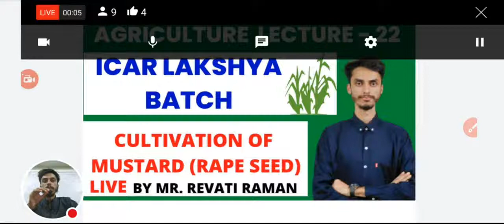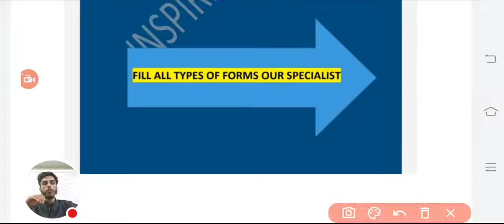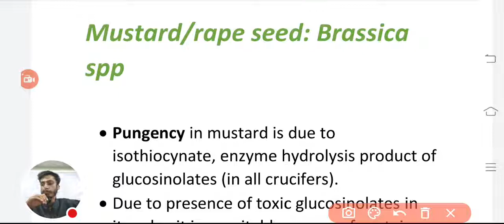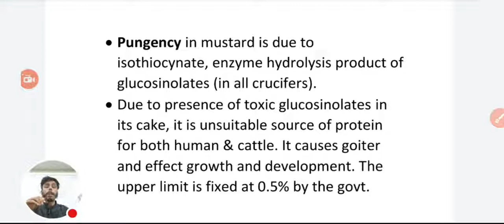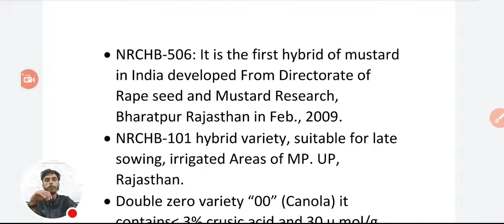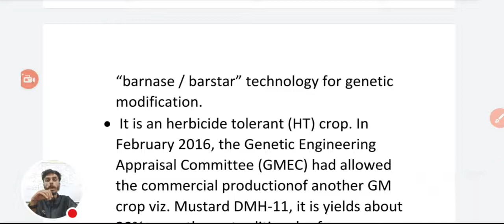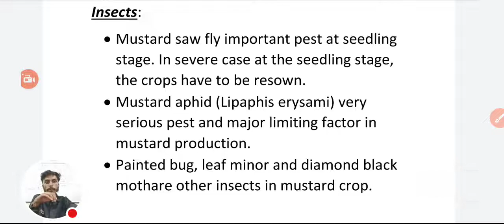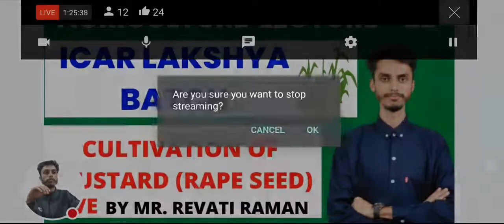Agriculture lecture - 22 | Cultivation of Mustard (Rapeseed) | Agronomy | target ICAR / AFO 🎯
Agriculture lecture - 22 | Cultivation of Mustard (Rapeseed) | Agronomy | Neemraj sunda | target ICAR | AFO 🎯

Agriculture lecture by Mr. Revati Raman

🎁Icar crash course 👇
Contacts us to and what's app us to-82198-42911